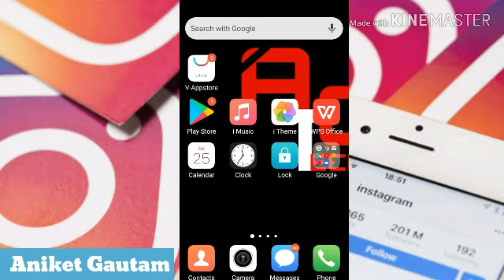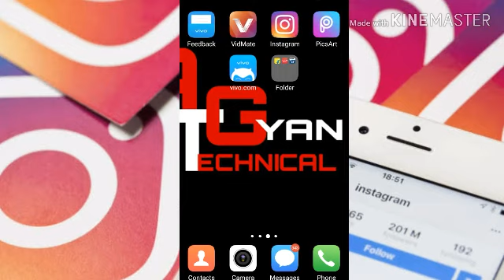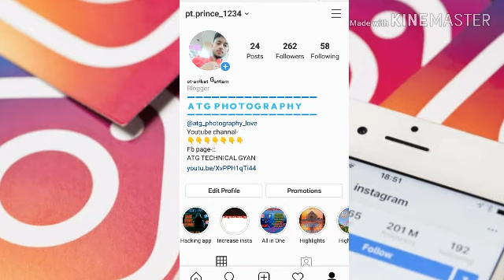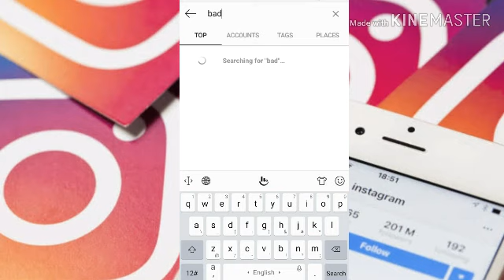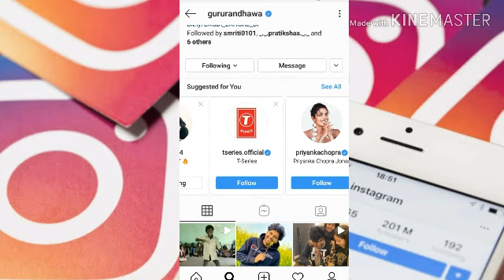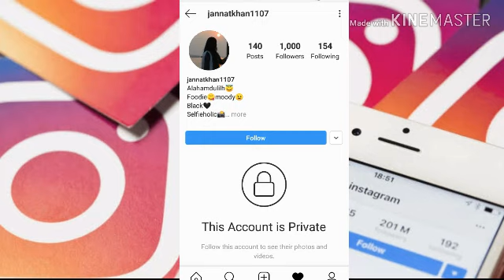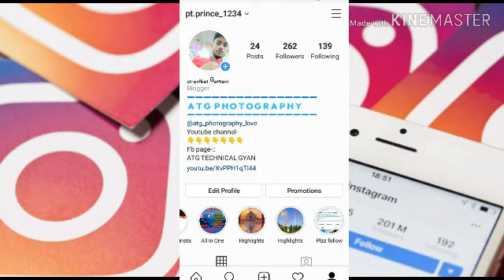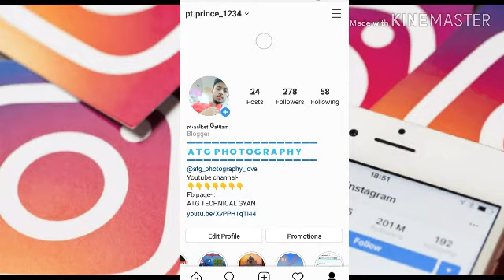Without login Fake account Trick Increase follower || 2020 EVER GREEN TRICK || 100% Working Trick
Hey Guys,
In this  vedio , I am going to explain How to use this || GHATAK SUNDAY FUNDAY TRICK || INSTAGRAM
You can easily take follower more than 50 in one click on Instagram.
App link-:: NO APP LINK
ONLY TRICK SEE VEDIO

This  trick is safe and secure .
For more info. see vedio till end .
Frnds if you want to share any question with me then send it to me via using comment box .@➖➖➖➖➖➖➖➖➖➖➖➖➖➖➖

Follow me on-::
 IN$T@GR@M(pt.prince_1234)👇👇
Join us on-::
F@©EBOOK(ANIKET GAUTAM)👇👇
Coming soon. {{Sunday Funday special}}
Instagram follower trick.